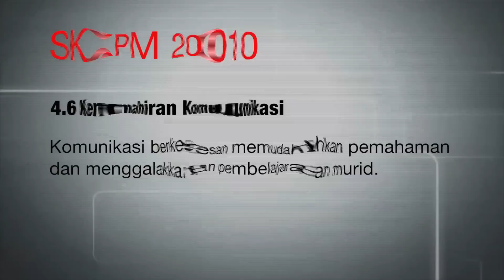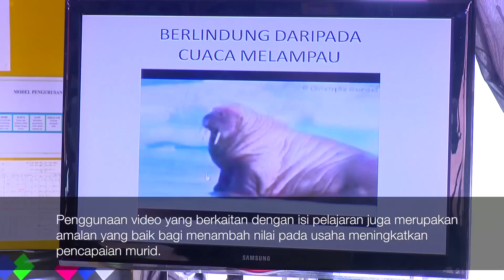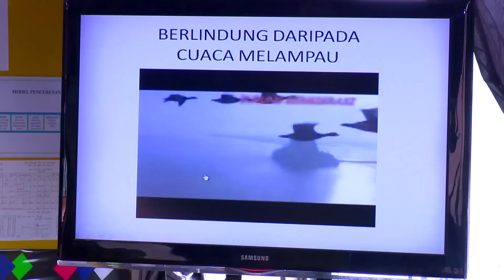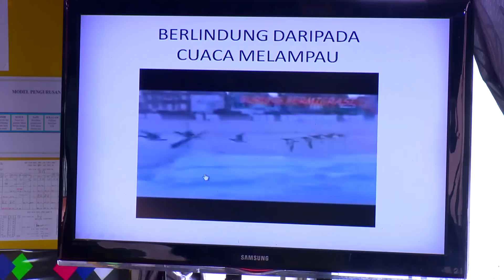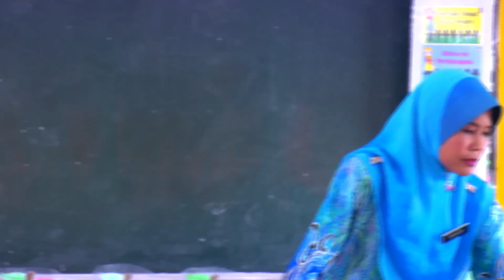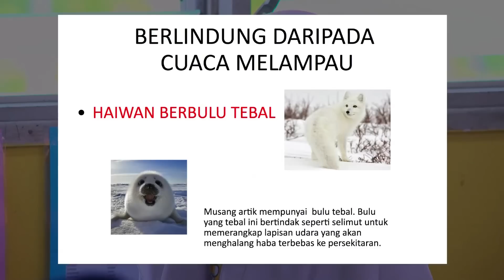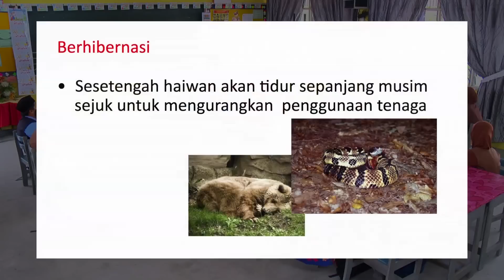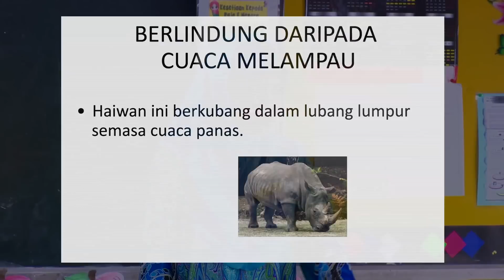e-GURU: SAINS Tahun 5 - Proses Hidup Haiwan